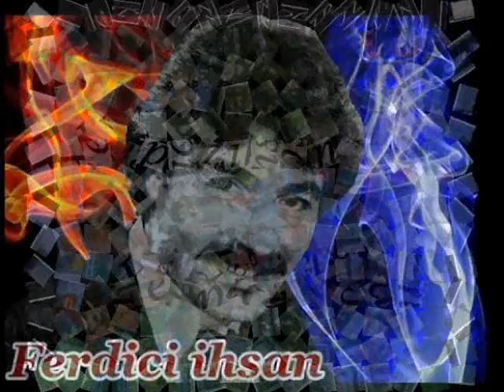Ferdi Tayfur & Keman Taksimli / Durdurun Dünyayı..